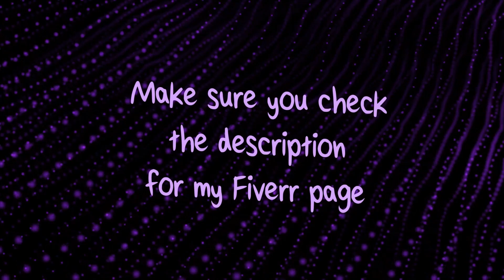Ghostemane - bonesaw kinetic typography (IsarEdits)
come and get you own IsarEdits lyrical video!

Song 00:00
My Message : 00:30
Outro: 00:46